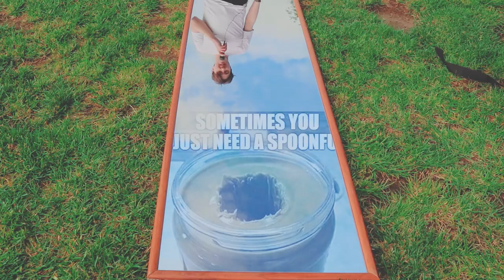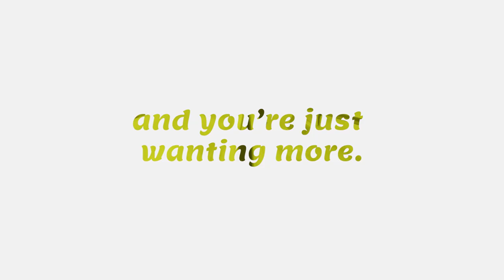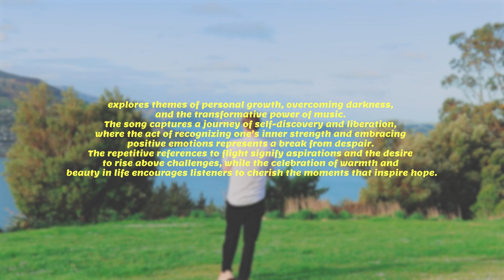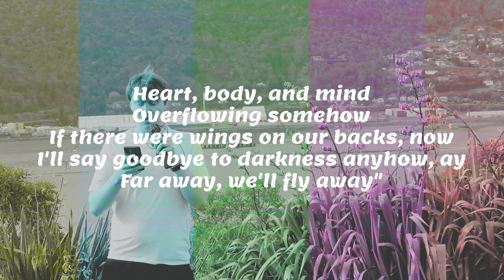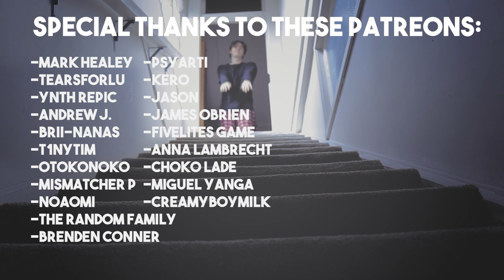Video Editor Breaks Down DANDADAN's Opening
This opening has taken over my life